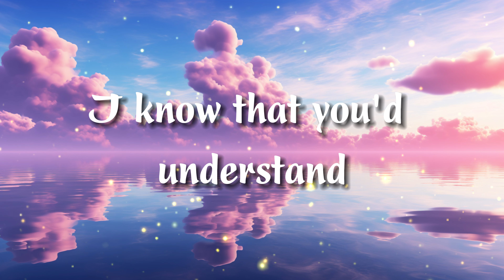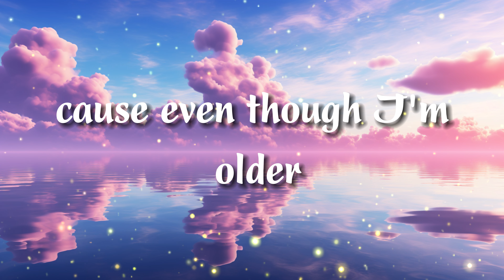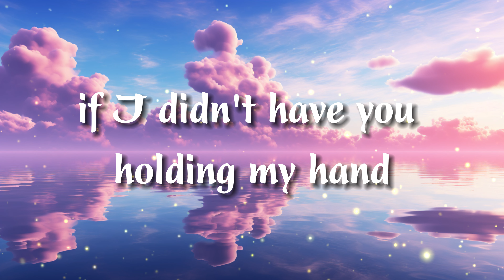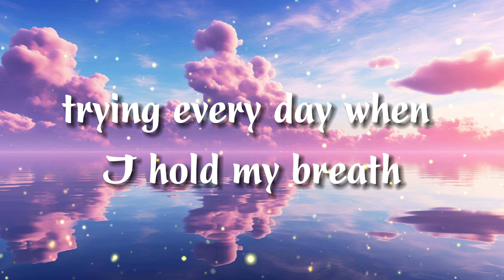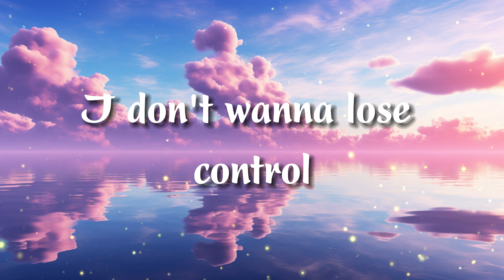Zoe Wees - Control (Lyric )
That you were always with me when it hurts I know that you understand

Trying every day when I hold my breath
Spinning out in space pressing on my chest

Trying to breathe in and then out but the air gets caught

You’ve seen how I’ve grown you took all my doubt
Cause you were home

Nothing I can do anymore (anymore), any more
I don’t wanna lose control